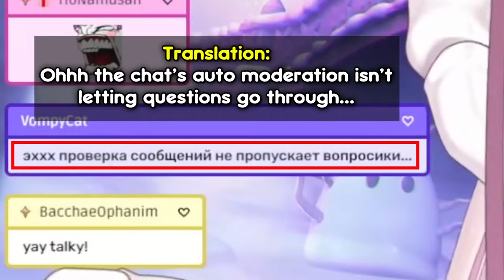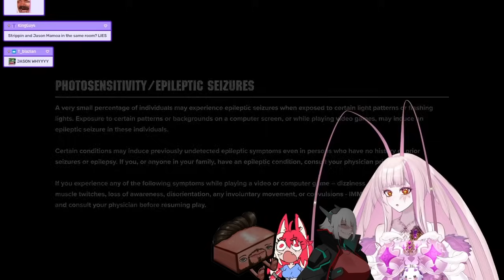Learning, teaching and using zoomer terms (ft. Strippin, Bricky, Zentreya, Octo)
Game: Warhammer 40K: Darktide & Helldivers 2